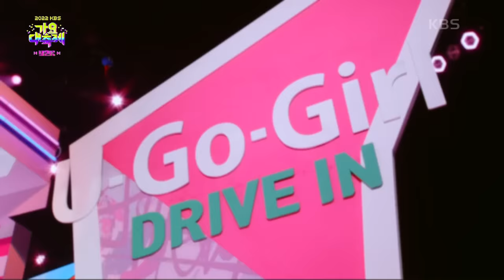U-Go-Girl - YUNA 유나 (ITZY 있지 イッチ) [2022 KBS Song Festival] | KBS WORLD TV 221216